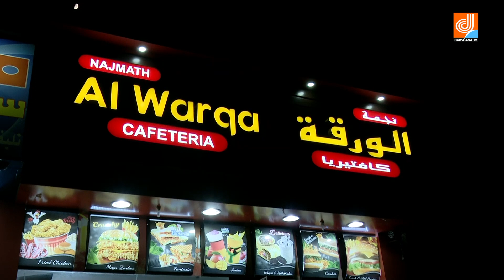SAFALAMEE YATHRA INTERVIEW WITH ABUBUCKER,RASHEED AND SHAFI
Concept & Direction:

M.M.RAFEEK
Managing Director,
Master vision International Events LLC,
Behind Al Qiyadhah Metro Station Exit 2,

ANCHOR: ANJANA
CAMERA: SUDHEESH MELPADATH
POST PRODUTION : INDHU ARUNDATHY